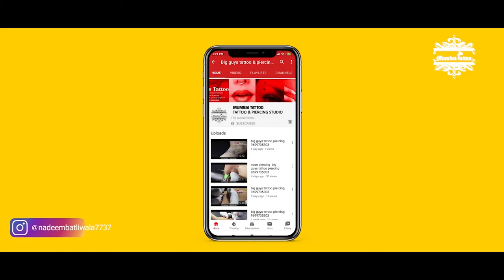ear piercing 9699735303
Big guy's tattoo & piercing studio zaheer batliwala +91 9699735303

3rd Floor,23/22 Kavrana Bldg,(Bharat Photo House),
545, Kalbadevi Street., Opp. Metro Cinema,